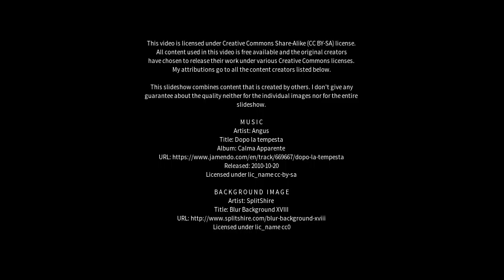Best places to visit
Best places to visit - Sapri (Italy) Best places to visit - Slideshows from all over the world - City trips, nature pictures, etc.